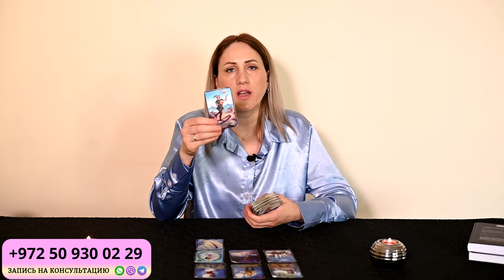СКОРПИОН - ГОРОСКОП на ДЕКАБРЬ 2023 года от Doina Rimari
Что ждет СКОРПИОНОВ в Декабре 2023 года?